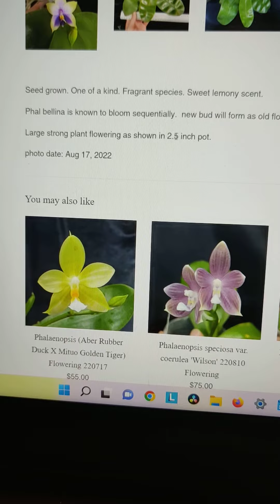August 18, 2022